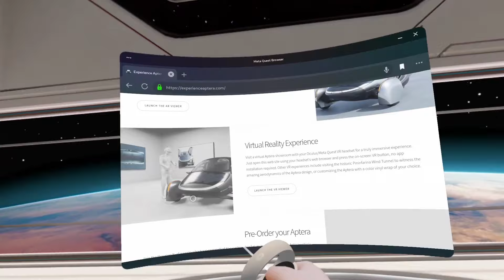Experience Aptera at the Wrap Shop in Virtual Reality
Visit the "The Wrap Shop" in Virtual Reality, where you can re-wrap your Aptera in one of several custom colors. If you're not partial to space-grey, or if you just want to stand out even more, try picking Neon Green or Shocking Pink. Come back often as new colors are added.